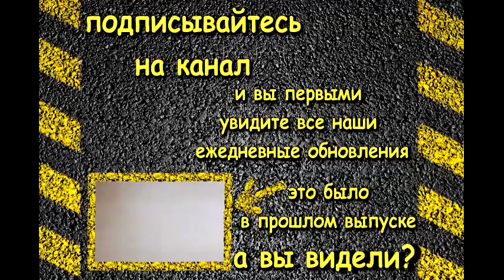как сделать хула хуп для похудения. Лайфхак.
ВАМ ПОНРАВИТСЯ !---